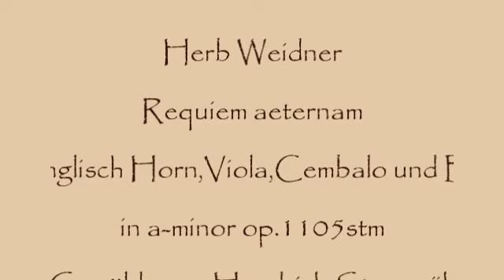Herb Weidner Requiem Aeternam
Requiem aeternam dona eis, Domine et lux perpetua luceat eis. Music for English Horn,Viola,Cello, Contabass and Cembalo in a-minor op.1105stm. Painting by Hendrick Steenwijk.